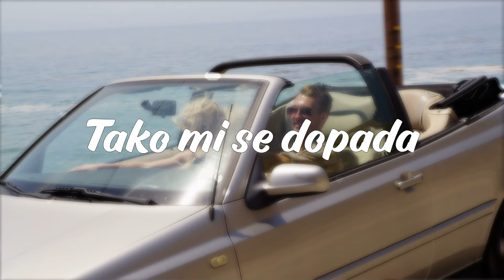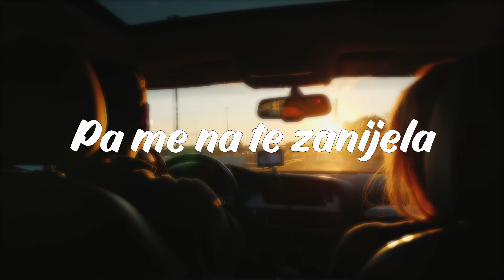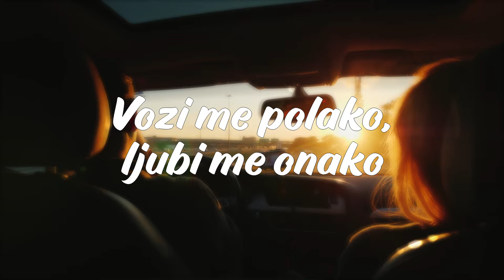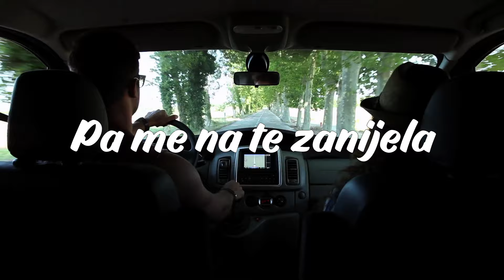Magazin - Vozi me polako (Official lyric video)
Magazin - Vozi me polako

Glazba: Tonči Huljić
Tekst: Vjekoslava Huljić
Aranžman: Hrvoje Grčević
Videoprodukcija: CroRec Video